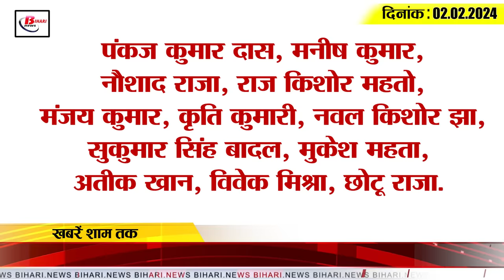Get Today Bihar Evening breaking news of 2nd Feb. on KK Pathak, EADVTPRD BIHAR, PMCH, BSEB.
1. Ban on teachers carrying mobile phones at inter examination center

2. 92 railway stations in Bihar will be rejuvenated

3. Budget session of Bihar Legislature postponed, suspense over expansion of Council of Ministers

4. 51 candidates expelled on the first day of Inter examination, examination of students deprived of exam will be held in April.

5. Committee formed in Bihar regarding competency examination, KK Pathak will be the chairman.

6. Benefits of participating in video and photography competitions, take care of special things
Photography and videography competition has been organized by the Information and Public Relations Department. EADVTPRD. BIHAR. One can become a part of the competition with the help of necessary instructions on GOV.IN website. Here you will have to fill your name, address, bank details etc. Photos and videos have to be made on the theme of the competition only. The length of the video should be 30 seconds to 120 seconds. At the same time, its size should be up to 1 GB. Whereas, the size of the photo is fixed at 500 MB. The link has to be filled by posting the video with caption on social media handles. In case of any problem, you can contact Jan Bhagidari Bihar @ GMAIL.COM.

7. Cold storage will run on solar power in Bihar, electricity consumption will be less.

8. Tourists will be able to enjoy speed motor ride in the waves of Ganga.

9. Hearing postponed in 65% reservation case in government jobs in Bihar

10. Chief union in Bihar warned of agitation

11. Electricity may become expensive in Bihar

12. Increased level of pollution in Bihar

13. PMCH's new OPD building will be inaugurated on 27th February.

14. After presentation of interim budget, politics intensified in Bihar, opposition expressed displeasure

15. Mohammad Siraj did not get a place in the playing 11, BCCI gave information